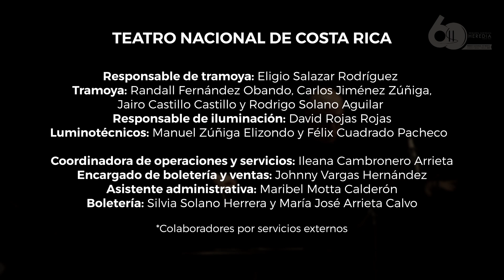Pulcinella & Porgy: Amor entre Guerras | Orquesta Sinfónica de Heredia | 4to Concierto Temporada2022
Pulcinella & Porgy: Amor entre Guerras
Jueves 21 de julio 8 pm

Redes
Orquesta Sinfónica de Heredia
Teatro Nacional Costa Rica
Radio Universidad de Costa Rica
Quince-UCR

Eddie Mora
Director Titular OSH

Ministerio de Cultura y Juventud Costa Rica
Municipalidad de Heredia
Musitica

Para este concierto, la OSH interpretará dos clásicos del repertorio de orquesta: la Suite Pulcinella del compositor ruso, Igor Stravinsky, y la Fantasía de Porgy and Bess, del estadounidense George Gershwin, en un arreglo del británico Iain Farrington.

“Pulcinella es una historia de amor, un ballet con inspiración del barroco, pero con el sello inconfundible del maestro Stravinsky; todo un clásico de la música universal. Por su parte, Gershwin presenta otra historia de amor con una crítica social, que musicalmente logra una sinergia entre lo clásico y el jazz. Ambas obras surgen en uno de los momentos más convulsos de nuestro siglo pasado, y por eso hemos titulado este concierto: Amor entre Guerras” afirmó Eddie Mora, director artístico de la OSH.